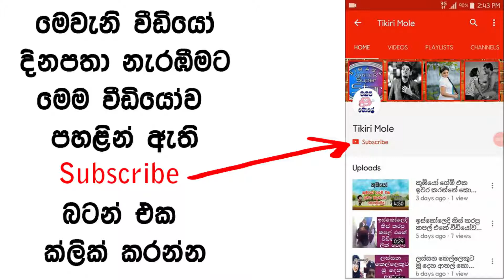Selfie Wise - Tikiri Mole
This is just for gags video. Please inform me if you got any copyright matters.